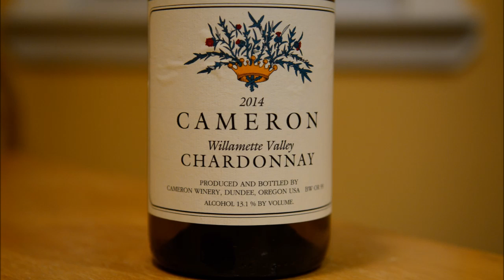Wine Is Serious Business 291: Blind Tasting Cameron Chardonnay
Dan found Cameron’s 2014 Willamette Valley and Dundee Hills Chardonnays at a store recently, and realized blinding them together would make a good show. To make it three wines, a natural addition would be one of Cameron’s well known single vineyard bottlings, a 2013 Cameron Abbey Ridge. They take a little longer to release, so the vintages don’t match, but they are all current releases. These wines are always worth checking in on, and we’re happy to get them on the show. What blind show should we do next?